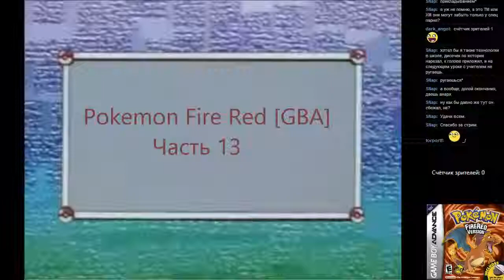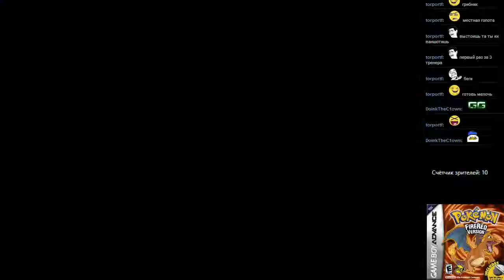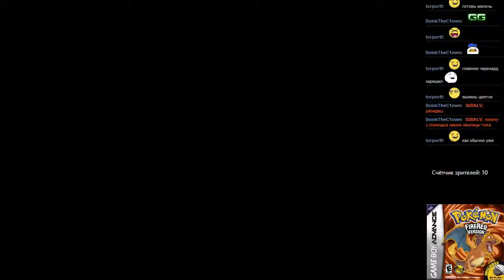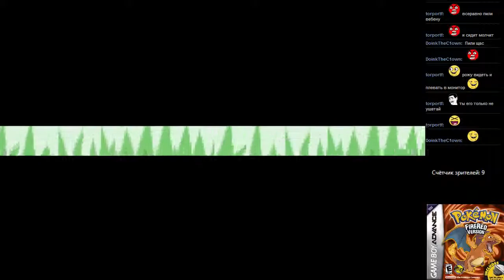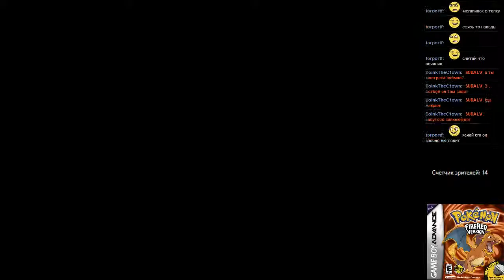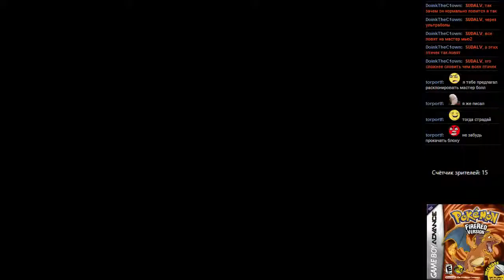#46 Pokemon Fire Red [GBA] часть 13